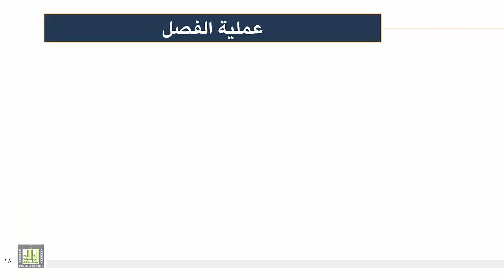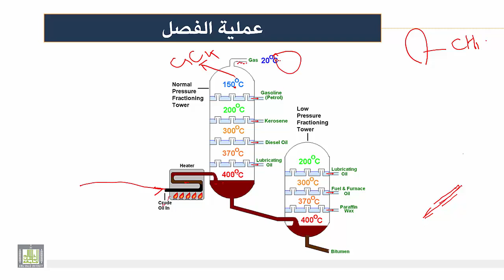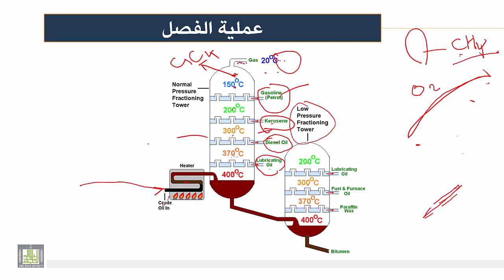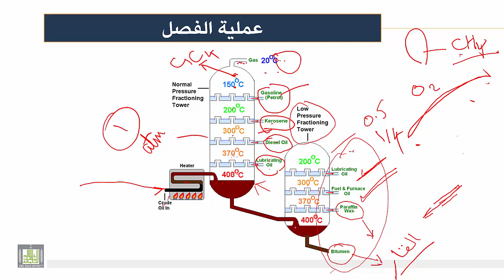كيمياء المنتجات الصناعية | الوحدة 1 | انواع المستخلصات من البرج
انواع المستخلصات من البرج
برج التقطير